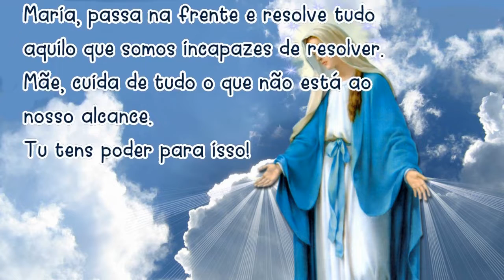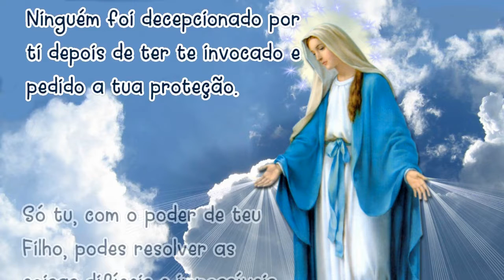Oração MARIA PASSA na FRENTE 25/08/2020 # Reze todos os dias!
Amém!

📢  EVANGELIZE CONOSCO!

                       DAS NOTIFICAÇÕES

📕 E-BOOK GRÁTIS

🔎 Telegram e Facebook: ➦ Cyntia Candela

📢  EVANGELIZE CONOSCO!

Oração da Maria passa na frente com o Professor Raimundo Soares (OCDS)

🙏 Evangelize CONOSCO!
👍 Assistindo os anúncios no começo e final do video!